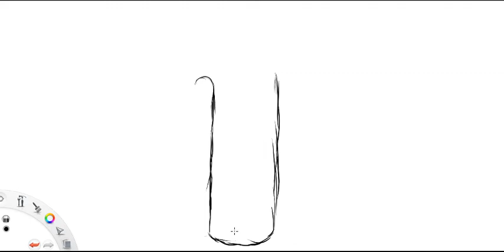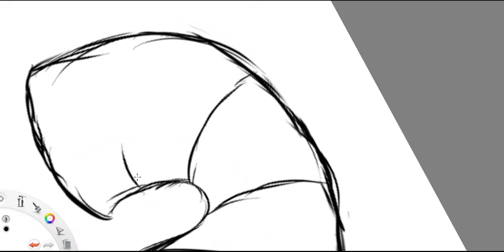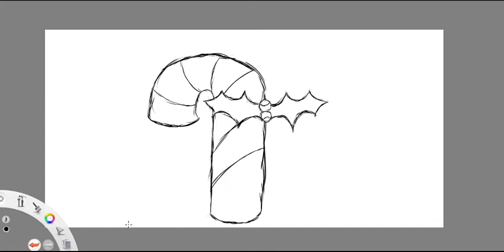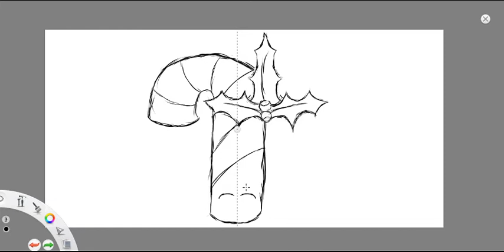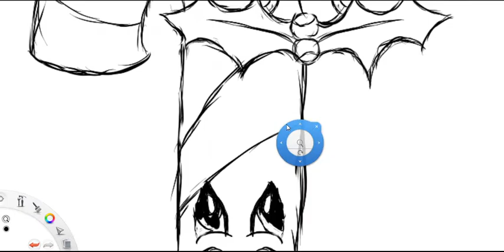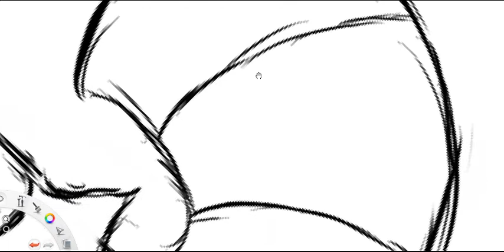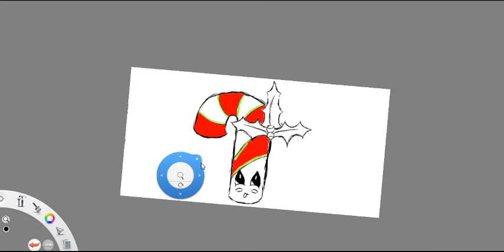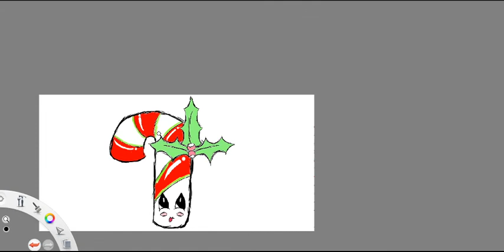Best draw candy cane@Art for kids using hunion tablet